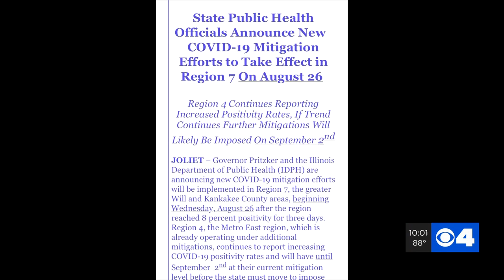More restrictions coming to Metro East if COVID-19 numbers don't improve by Sept 2, state says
New restrictions on gatherings, bars and restaurants in the Metro East have been in effect for almost a week due to the COVID-19 positivity rate in the area.